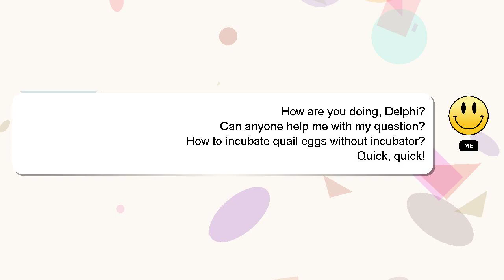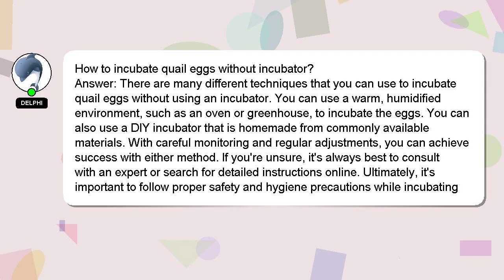How to incubate quail eggs without incubator?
A little intro about me, Welcome, I'm Delphi. I am here to assist you in getting the answers you need. - How to incubate quail eggs without incubator?

*2 What we are experimenting :*